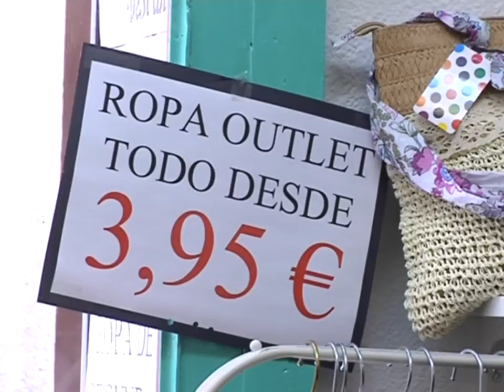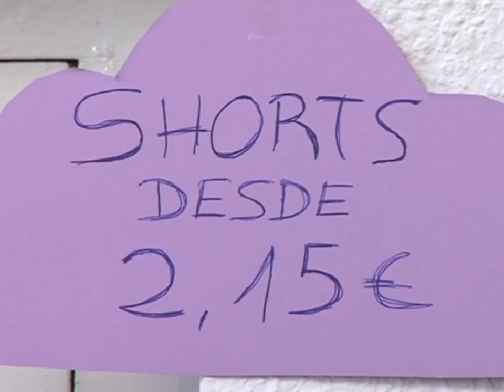La ropa de segunda mano está de moda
Sí hay un negocio que en época de crisis sale reforzado ese es el de la segunda mano. En 2010, 13,5 millones de españoles acudieron a estas tiendas en busca de productos usados, una cifra que en los últimos tres años ha aumentado hasta alcanzar a casi la mitad de la población.
Cada vez son más habituales los negocios que ofertan ropa usada. La crisis y el descenso del poder adquisitivo están propiciando que prendas casi nuevas a un precio reducido sean un gran atractivo para aquellos que no quieren renunciar a cambiar su fondo de armario.
En el Desván, en el centro de Toledo, ofrecen este tipo de prendas. Su propietaria reconoce que, aun con clientela fija, todavía no hemos roto todos los tabúes en torno a este tipo de ropa
En esta tienda se vende ropa al peso, a un mínimo de 30 céntimos, y la prenda más cara sólo alcanza los 20 euros. Unos establecimientos a los que el anuncio de regulación de los contenedores de ropa por parte del ayuntamiento les ha venido muy bien.
Y es que regular un negocio como el de la segunda mano se perfila como esencial en un país en el que prácticamente uno de cada cinco adultos han visitado alguna vez estos establecimientos.